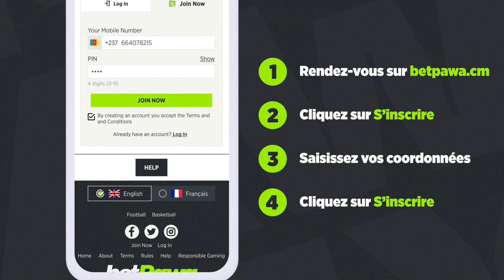Comment s'inscrire sur betPawa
Voici les 4 étapes simples pour créer VOTRE compte betPawa.